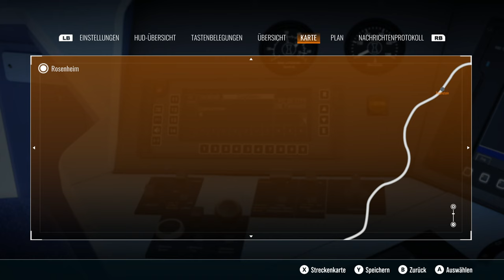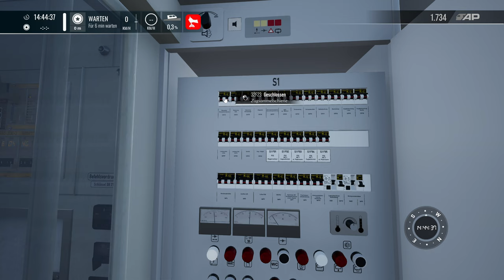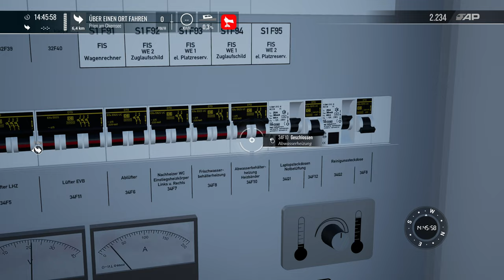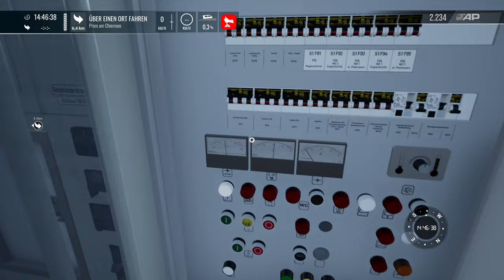Train Sim World 4 | Folge 154 | Landung | IC 1 Steuerwagen Expert | Auf der Baustelle arbeiten?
In diesem Szenario läuft für uns alles anders. Eine dicke Verspätung sorgt dafür das wir aus dem Fahrplan gestrichen werden ausserdem hat Fahrdienstleiter für uns noch andere Dinge in Petto...

Transparenz :

1. Bekomme ich die DLC's gratis?

2.Werde ich von DTG bezahlt Werbung zu machen?

3. Sind meine Bewertungen über DLC noch objektiv?

4. Bin ich dazu angehalten Werbung zu machen?